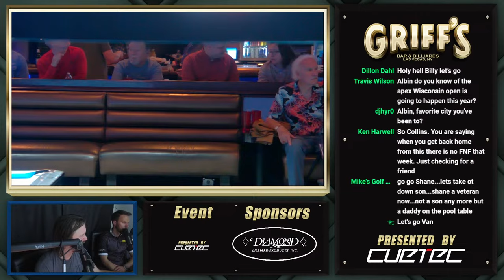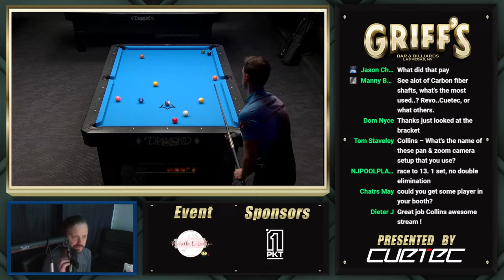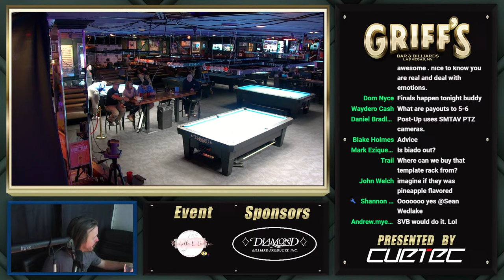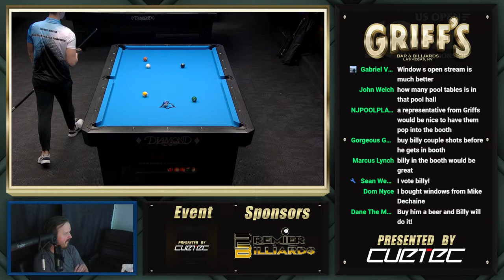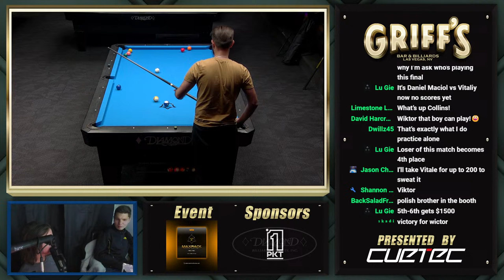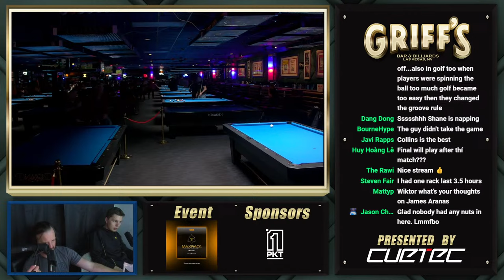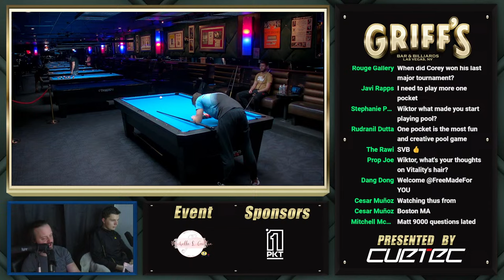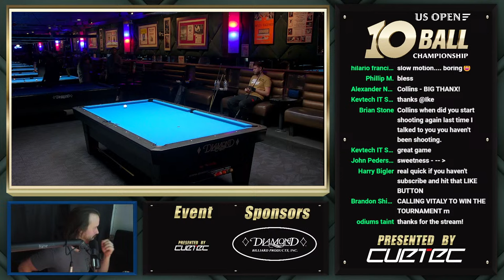HOT SEAT MATCH | US OPEN 10-BALL CHAMPIONSHIP | $10,000 ADDED FULL 64 PLAYER FIELD | GRIFF'S LAS …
HOT SEAT MATCH | US OPEN 10-BALL CHAMPIONSHIP | $10,000 ADDED FULL 64 PLAYER FIELD | GRIFF'S LAS VEGAS